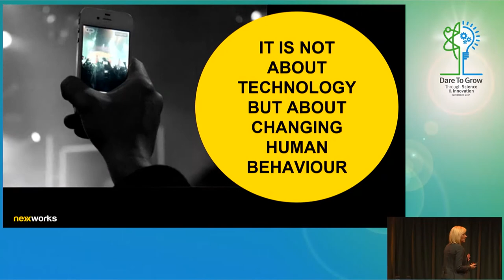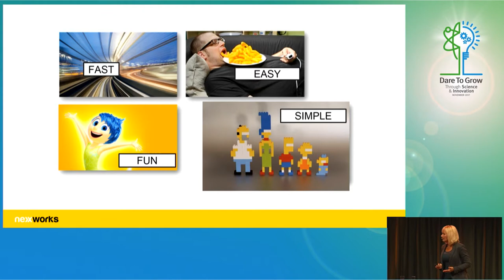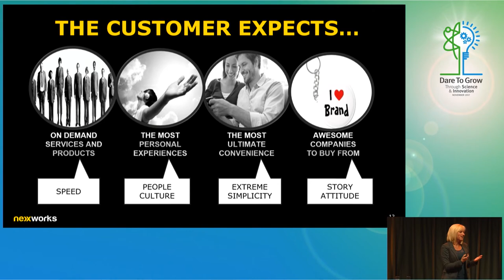Keynote Speaker Nancy Rademaker - nexxworks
Short extract of Nancy's keynote, presented at DSM's "Dare to Grow" event